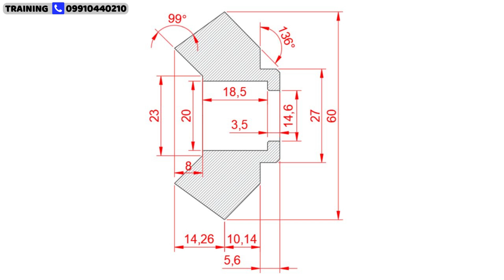Bewel gear component made on cnc machine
Institute Name :- CNC BASIC TRAINING CENTER
Address :- 1158 Krishna Nagar, Opposite - Uttam Industries , Meerut road
Ghaziabad UTTAR PRADESH Near Shri Ram Piston factory PIN (201002)
निकट मेट्रो स्टेशन :- न्यू शहीद स्थल ग़ज़िआबाद बस अड्डा
COUSE DETAIL :-  CNC Programming (FANUC CONTROL)
                                CNC Setting(FANUC CONTROL)
                                CNC Operating (FANUC CONTROL)

In this video our students made this component part at cnc basic cad cam center near delhi under the supervision of santosh yadav sir.in this video the clamping of part component is very critical because we are holding only 5 milimeter mm and running high rpm revolution so there is always a big risk of
workpiece damage .all g and m codes we used like linear interpolation rapid traverse and canned cycles like stock removal in turning we used.we do not used any cad cam software to make the entire programming.we made it manually on cnc vmc machine.